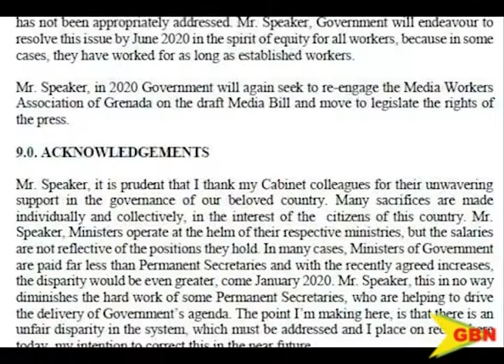MWAG welcomes call for media bill 25 11 19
Government says it will re-engage The Media Workers Association of Grenada on a draft media bill.